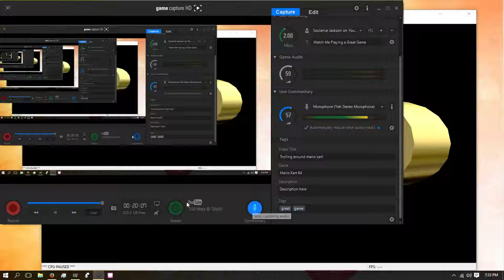Trolling around mario kart